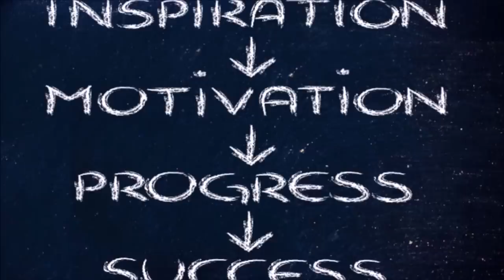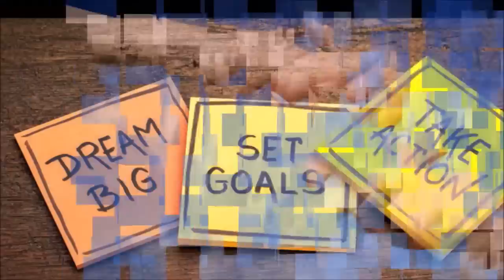5 सितम्बर कुंभ राशि वाले के लिए आयी बड़ी खुशखबरी, आपकी राशि भी है तो एक बार जरूर देखिए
kumbh_rashifal#5_September#6_September_kumbhrashifal